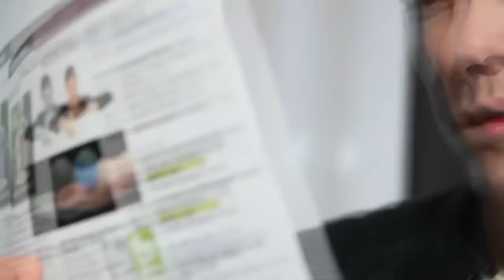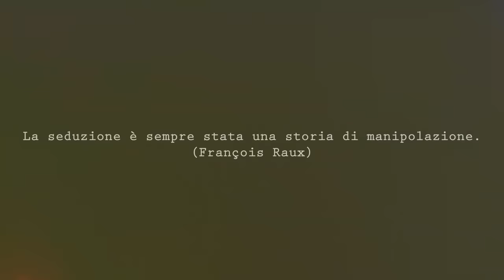Sincerità nel corteggiamento